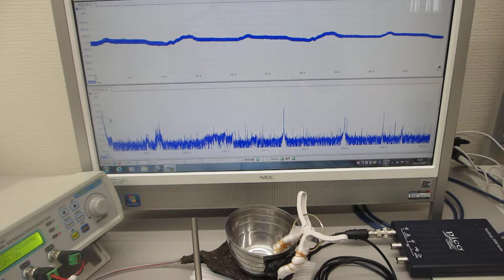超音波伝搬実験（表面弾性波の相互作用）